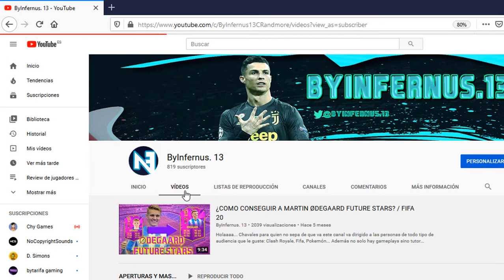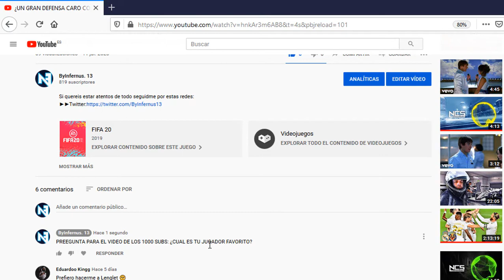ME VOY DE VACACIONES!!! | ¿QUE PASARA EN MI AUSENCIA? / ByInfernus.13